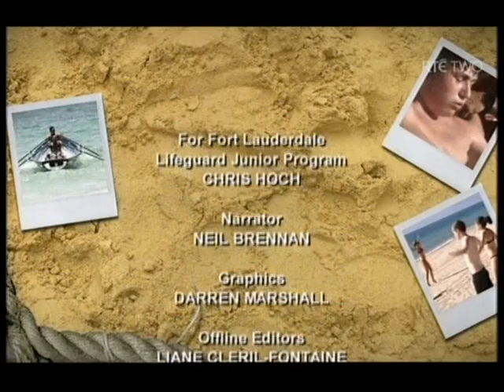Mission Beach USA 2011 Ep2 part2_0001.wmv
Episode 2 part2